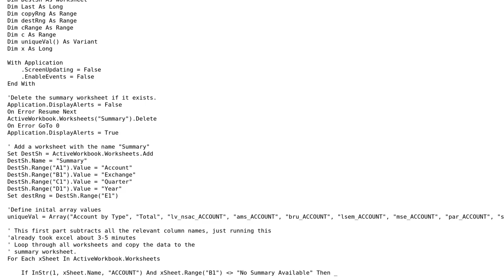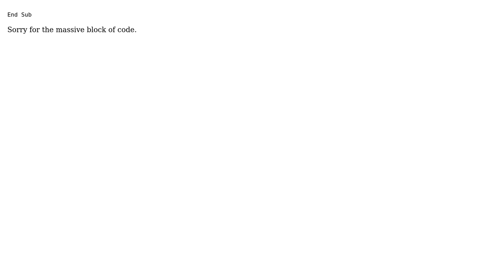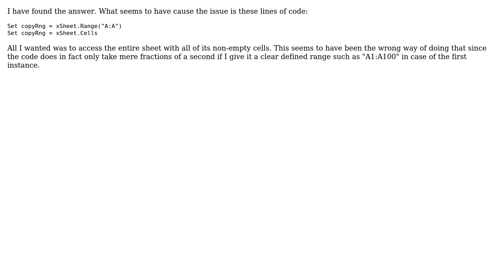Code Review: Iterating worksheets and cells, copying data to summary sheet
With thanks & praise to God, and with thanks to the many people who have made this project possible! | Content (except music & images) licensed under CC BY-SA | Music | Images & others | With thanks to user ShieldData user Mathieu Guindon and the Stack Exchange Network Trademarks are property of their respective owners. You are responsible for your own actions.